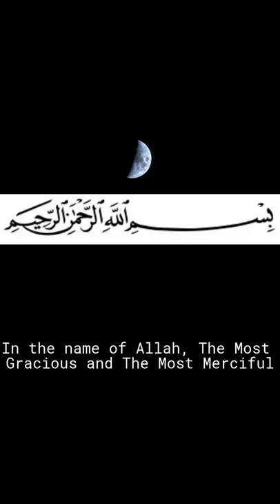114. Surah An-Naas | Muhammad Fahim | Islamic Teachings Link in Description 👇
LInk to Form Recited By : Muhammad Fahim
Translation : Muhammad Fahim
Edits : Muhammad Fahim